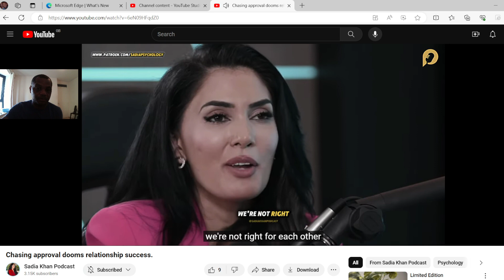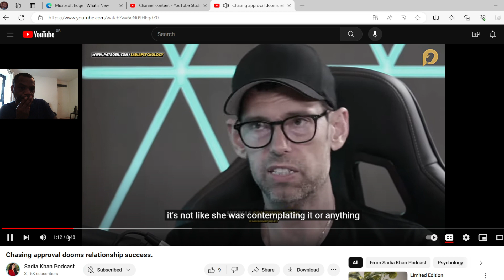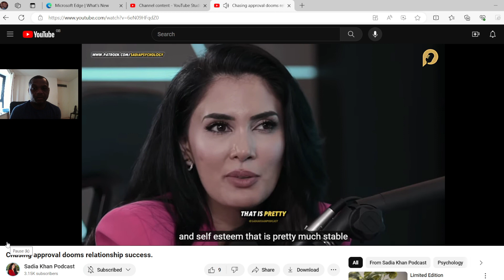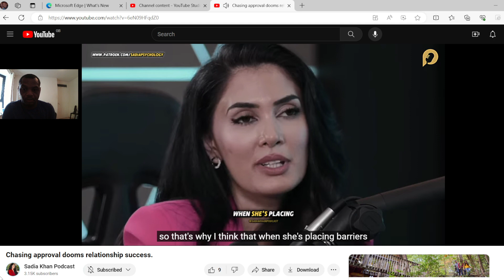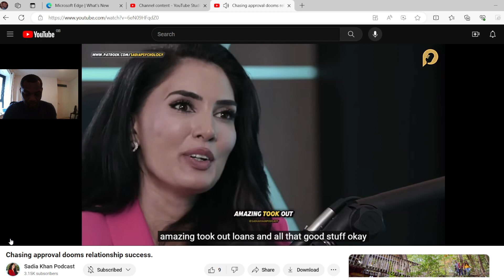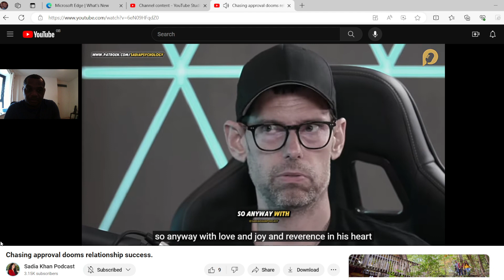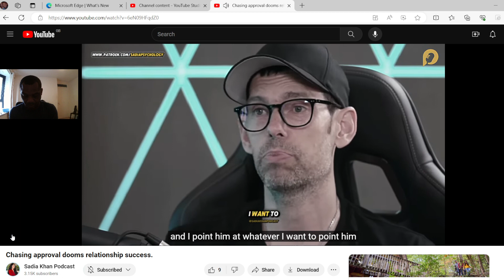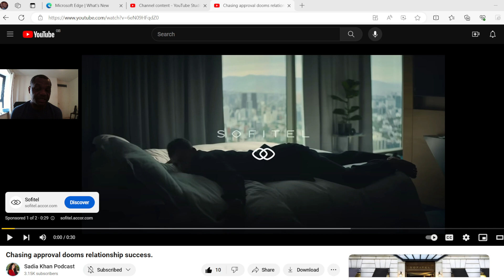Sadia khan reaction video on chasing approval dooms relationship success true or false??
I always think give yourself time to think whether someone is really interested in you for the right reasons as over time people reveal themselves and what they really want, as the guy was saying in the video his wife elevated him up up the next level and he was able to follow is dreams by meeting someone who cared about him and wanted to see him at his best!